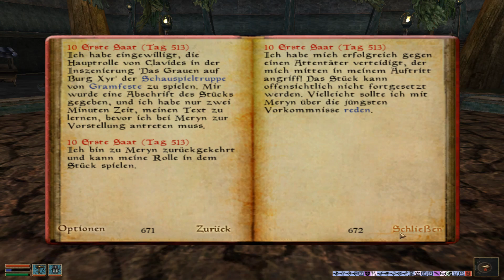Let's Retro TES III - Morrowind # 1119 [Deutsch] [1080p60]: Wo ist Dilborn?